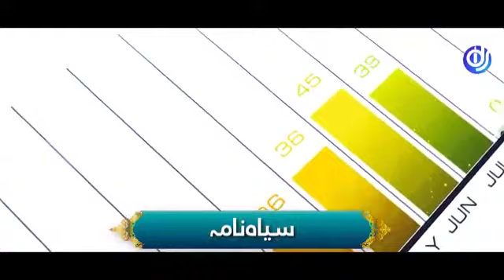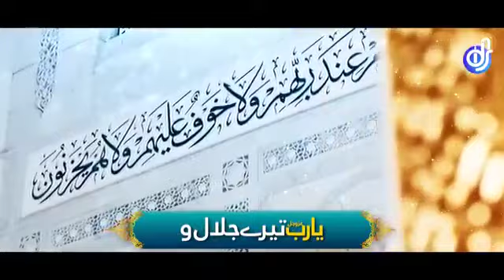Touba qabul kar le touba qabul karle Very emotinal duaaiya kalaam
Video from SADDAM HUSSAIN MIR MARMAT